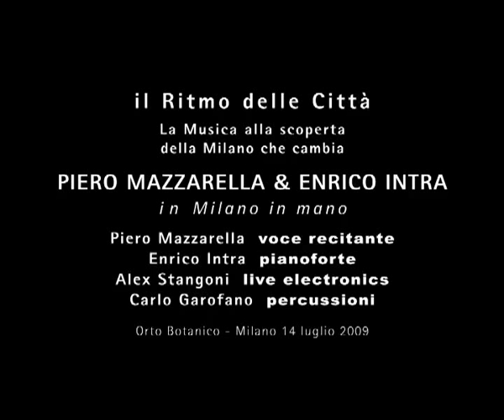Piero Mazzarella - Il mestiere dell'attore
Piero Mazzarella & Enrico Intra in Milano in mano.
Un duo inedito alla scoperta di un originale percorso lirico/jazzistico in puro stile afro milanese.

Piero Mazzarella  voce recitante
Enrico Intra  pianoforte
Alex Stangoni  live electronics
Carlo Garofano  percussioni

il Ritmo delle Città
Milano Orto Botanico 14 luglio 2009